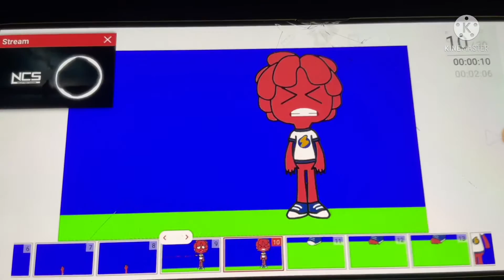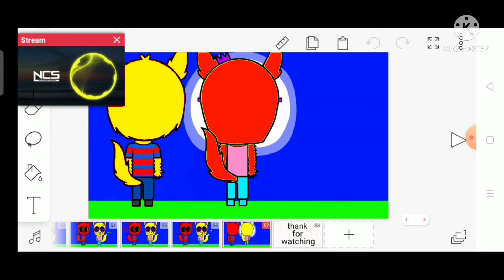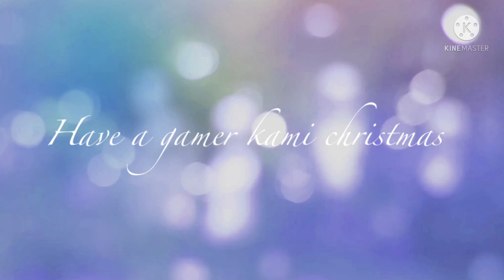Have a gamer kami Christmas party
This for Christmas